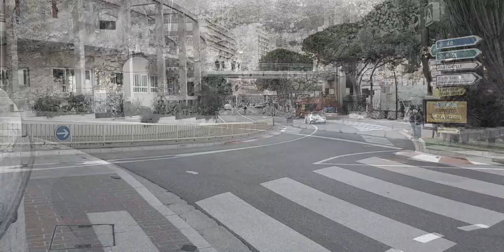Rallye Monte Carlo WRC 2022, Monaco port Hercule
Rallye Monte Carlo WRC 2022, Monaco port Hercule, convoi vers le podium.